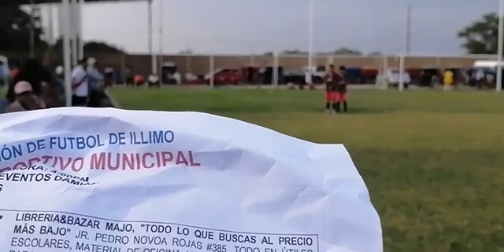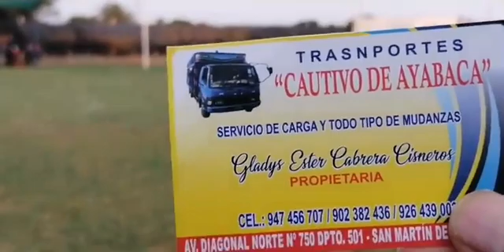⚽🏆𝙂𝘼𝙍𝙍𝘼 𝘿𝙀𝙋𝙊𝙍𝙏𝙄𝙑𝘼 🏆⚽ 14/04/2022 𝙎𝙀𝙂𝙐𝙉𝘿𝙊 𝙏𝙄𝙀𝙈𝙋𝙊 𝙅𝙅 𝘼𝙍𝙌𝙐𝙄𝙏𝙀𝘾𝙏𝙐𝙍𝘼(02) 𝙫𝙨 𝘿𝙀𝙋. 𝙈𝙐𝙉𝙄𝘾𝙄𝙋𝘼𝙇(03)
⚽🏆𝙂𝘼𝙍𝙍𝘼 𝘿𝙀𝙋𝙊𝙍𝙏𝙄𝙑𝘼 🏆⚽
 "𝙇𝙖 𝙥𝙖𝙨𝙞𝙤́𝙣 𝙦𝙪𝙚 𝙣𝙪𝙣𝙘𝙖 𝙢𝙪𝙚𝙧𝙚"

𝘿𝙀𝙎𝘿𝙀 𝙀𝙇 𝘿𝙄𝙎𝙏𝙍𝙄𝙏𝙊 𝘿𝙀 𝙄𝙇𝙇𝙄𝙈𝙊

𝘾𝘼𝙈𝙋𝙊 𝘿𝙀𝙋𝙊𝙍𝙏𝙄𝙑𝙊 𝙎𝙊𝘾𝘾𝙀𝙍 𝙔 𝙀𝙑𝙀𝙉𝙏𝙊𝙎 𝘿𝘼𝙈𝙄𝘼𝙉
                    𝙎𝙀𝙂𝙐𝙉𝘿𝙊 𝙏𝙄𝙀𝙈𝙋𝙊
𝙅𝙅 𝘼𝙍𝙌𝙐𝙄𝙏𝙀𝘾𝙏𝙐𝙍𝘼 𝙫𝙨 𝘿𝙀𝙋. 𝙈𝙐𝙉𝙄𝘾𝙄𝙋𝘼𝙇

Garra Deportiva - Peru